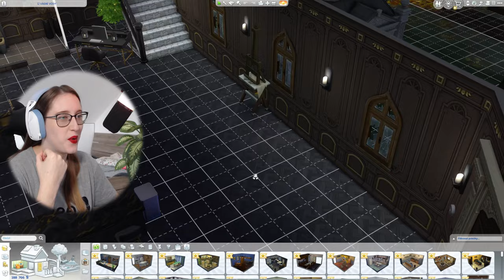UDĚLALI JSME DOJEM NA SMRŤÁKA!💀😱 The Sims 4 - ŽIVOT A SMRT - VÍLY vs ČARODĚJOVÉ #4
Tohle video bylo sponzorováno EA.😊
Nový dodatek - Život a Smrt